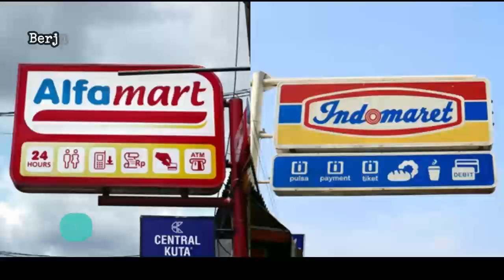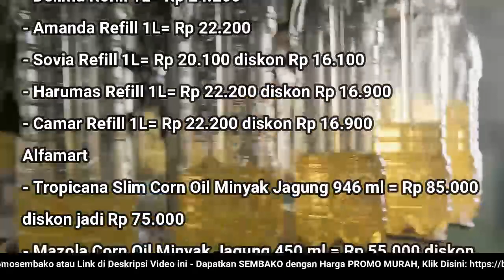🔴 UPDATE: Harga Minyak Goreng Hari Ini, Senin 14 November 2022 di 41famart + 1nd0maret